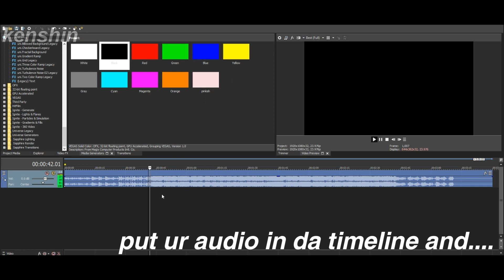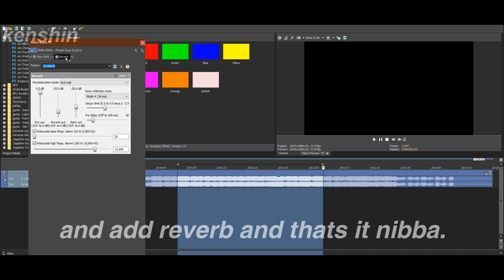slowed down and reverb audio effect | svp tutorial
this is the worst tutorial ever and im the worst youtuber and i hope i helped u!!! btch.